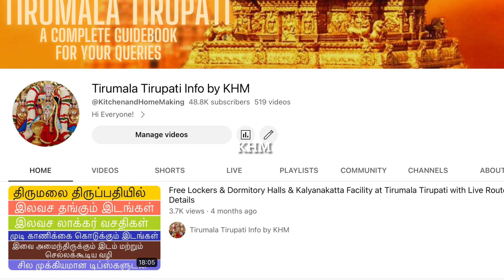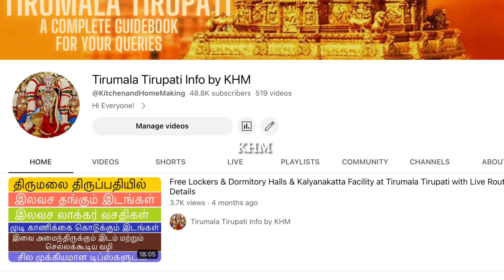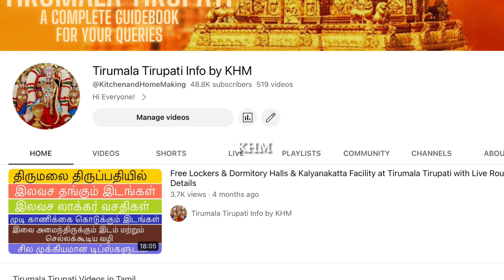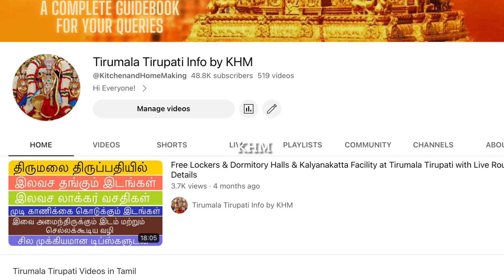Leopard Caught at Tirumala Tirupati| New Rules for Tirupati Footpath Devotees